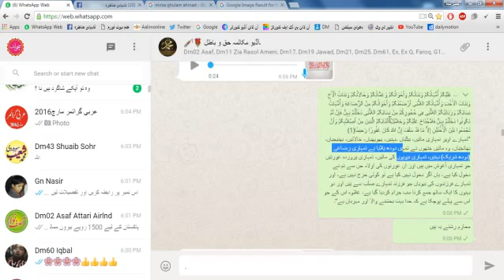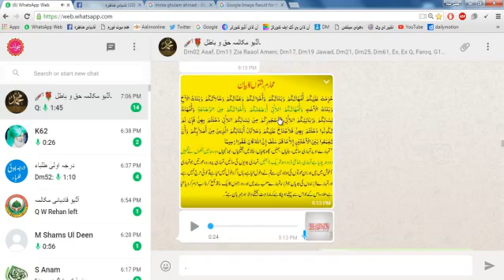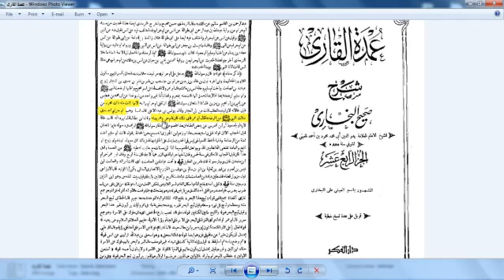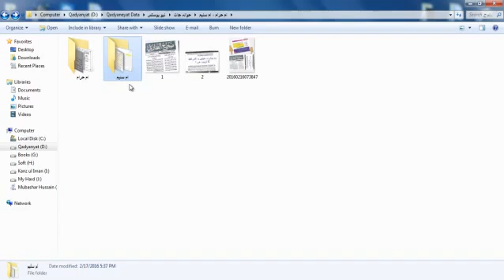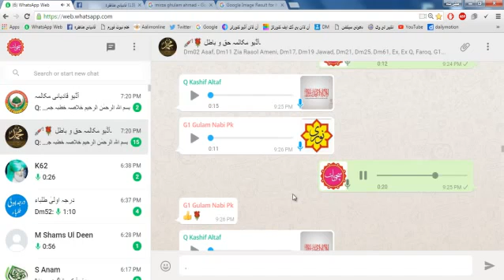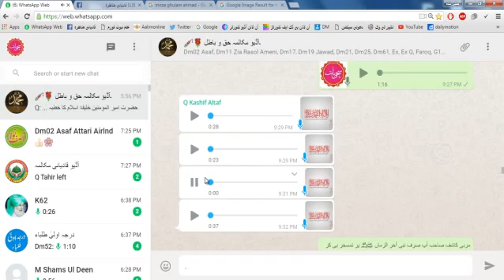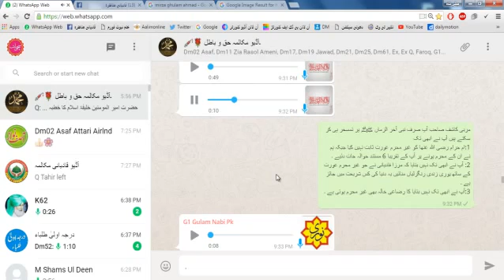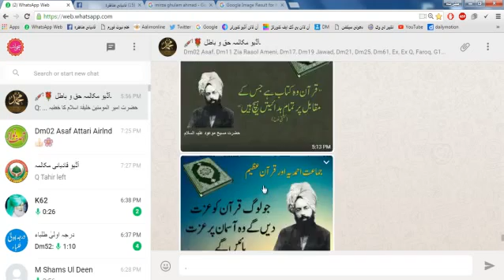KT173 - ‫قادیانی مناظرہ ام حرام اور ام سلیم محرم یا غیر محرم ‬ Part 2- 2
‫قادیانی مناظرہ  ام حرام اور ام سلیم محرم یا غیر محرم Part 2- 2‬